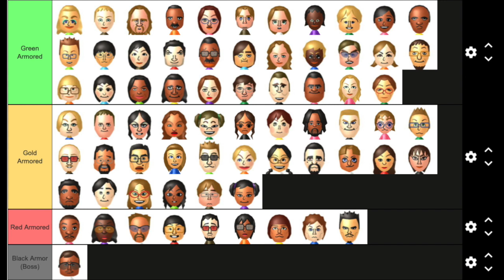What if Stage 3 of Swordplay Showdown has 70 enemies